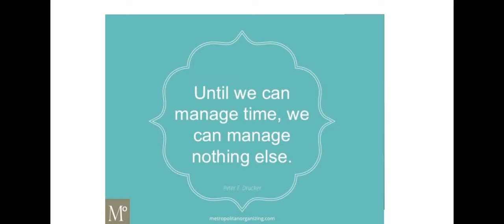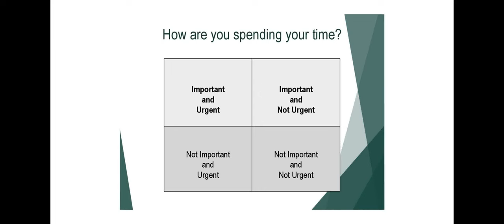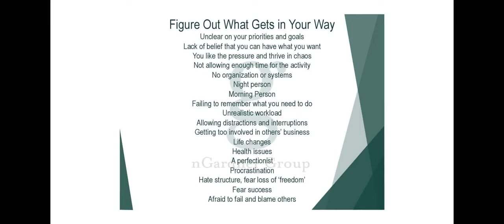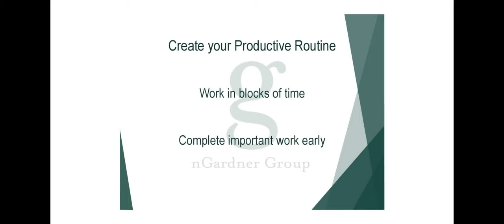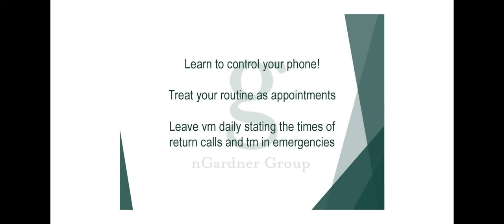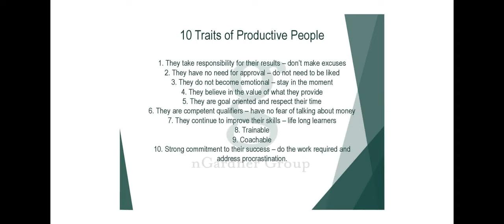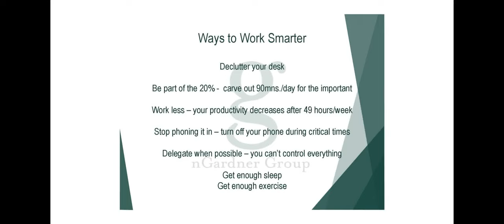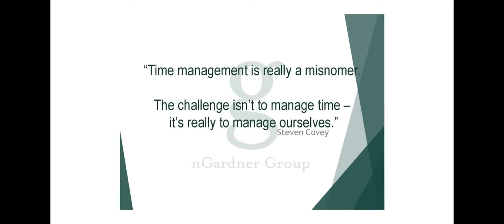Develop a Productive Routine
Learn how you are actually spending your time and whether or not those efforts are helping you reach your goals – both personal and professional.

Learn to pinpoint where you spend your time

Learn what’s getting in your way

Develop a productive routine in 3 hours a day